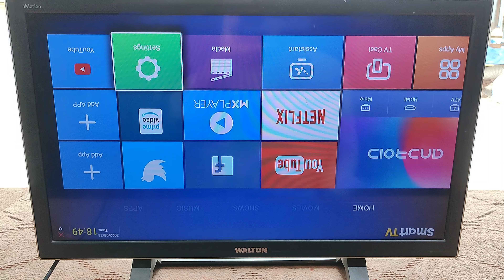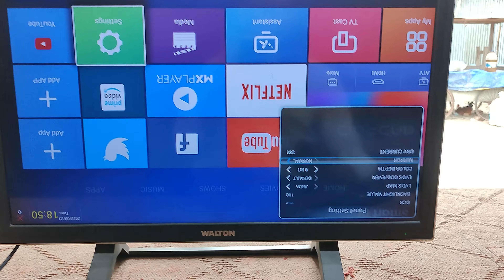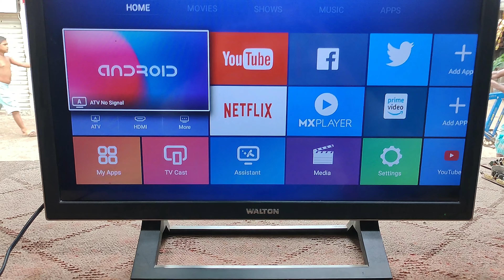Led tv mirror problem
How to solve led tv mirror problem
led tv mirror problem solution
led tv display mirroring
এলইডি টিভির ছবি উল্টা